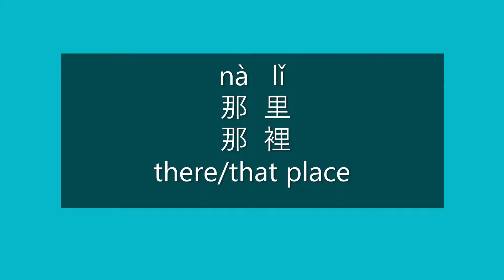How to Say THERE in Chinese | How to Pronounce THERE in Mandarin | Learn Chinese HSK 1 Vocabulary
How to Say there/that place in Mandarin Chinese?

How to Pronounce there/that place in Mandarin Chinese?

Happy learning!